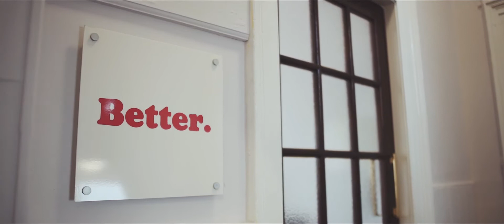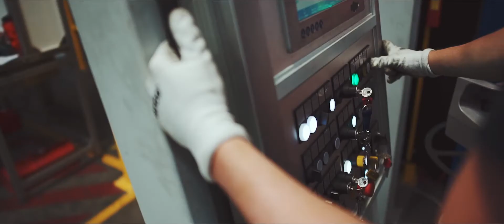Apprenticeships "In The Frame" - Tees Valley Combined Authority